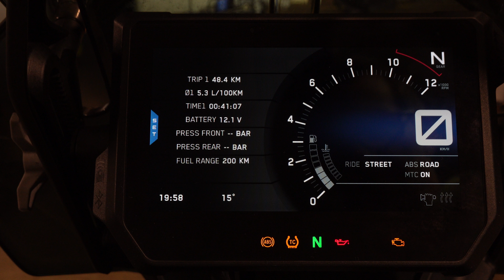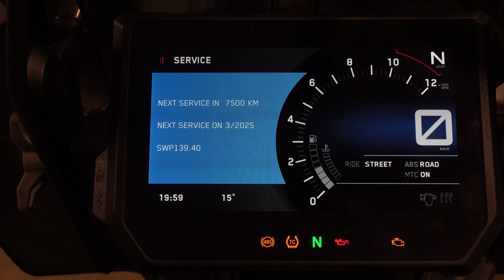MYROUTE.CZ - KTM 1290 SAR a nastavení servisního intervalu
Nastavení / vynulování servisního intervalu u KTM 1290 SAR (2020).

KTM reset servisního intervalu.

KTM 1290 Service interval reset